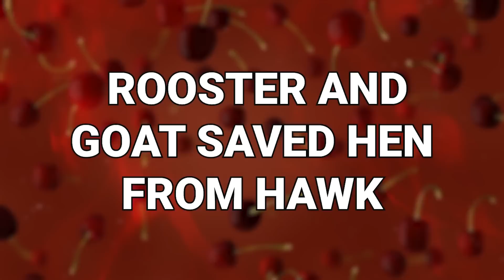When Animals Mess With The Wrong Opponent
We’ve all been an idiot at least once in our life and messed with the wrong person. That’s just the way it goes. But it’s not just a human mistake. Animals do this as well! That’s right, animals have drunken barfights. Kind of. These are 20 times animals messed with the wrong opponent!